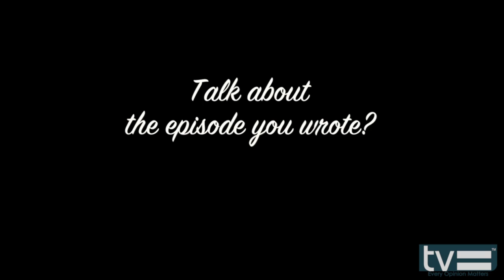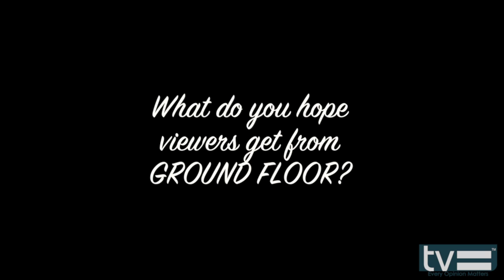John C. McGinley & Rene Gube Interview - Ground Floor (TBS)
John C. McGinley & Rene Gube talk about their roles in the new TBS series "Ground Floor" which premieres Thursday, Nov. 14, at 10 p.m. (ET/PT) on TBS.

What is "Ground Floor" about?

Set in the modern world of corporate America, Ground Floor centers on Brody (Astin), a young hot-shot banker who thought he was just having a one-night stand with Jennifer (Heelan), a beautiful woman he met at an office party. He discovers, however, that she works in the maintenance department for the building where his bank-- Remington Trust -- is located. Suddenly their worlds begin to collide in the most unexpected ways. Facing Brody's critical boss, Mr. Mansfield (McGinley), as well as annoyed colleagues, the pair must find a way to deal with their growing feelings for each other in this modern take on Romeo & Juliet.

Starring as Jennifer's co-workers in the building's maintenance office are Rory Scovel (Zach Stone is Going to be Famous) as Harvard, a know-it-all who's secretly enamored with her; James Earl (Glee) as Derrick, a guy who is tough on the outside, but a pussy cat on the inside and always looks out for his friends; and Alexis Knapp (Pitch Perfect) as Tori, a sexy young woman who loves to hit the clubs every night and catch up on her sleep at work. In addition, Rene Gube (Upright Citizens Brigade) stars as Brody's colleague Threepeat, a competitive go-getter who's not quite as shallow as he seems.

Ground Floor will air ten episodes, with the season finale date slated for Thursday, Jan. 16.

For press materials and promotional items use the address below:

HappyCool
13636 Ventura Blvd #398